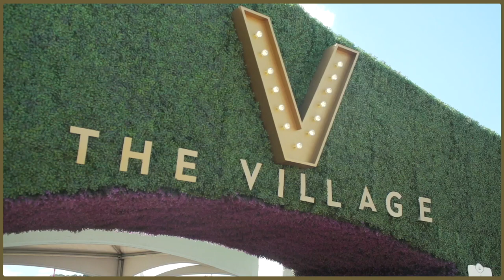The Village Enclosure | Royal Ascot 2019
Take a look into what makes The Village Enclosure at the most valuable race meeting in Britain - Royal Ascot.

To find out more and to book tickets, visit our